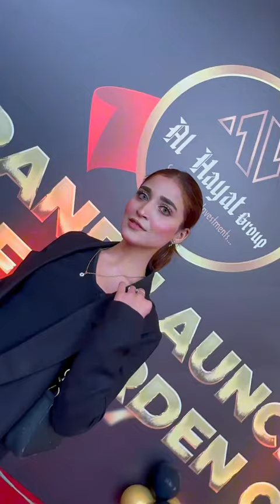Mall of Garden City Grand Launch | Al Hayat Group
✨ Mall of Garden City Grand Launch! 🎉 Join the celebration of luxury and community vision led by Jahanzeb Alam. A night of inspiration, Qawali, and recognition with the largest ever attendees audience!